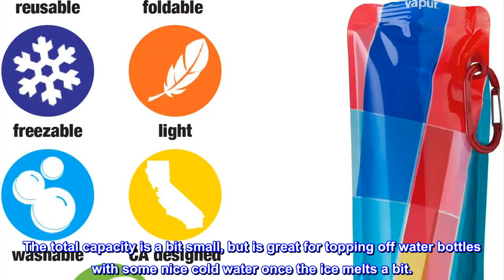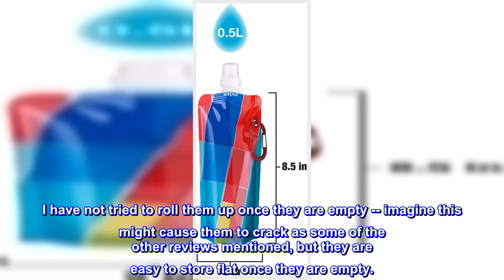Great product - Vapur Reflex Flexible Water Bottle - with Carabiner, .50 Liter, 16 Ounces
This water bottle holds .50 liter/16 ounces of liquid
Wide mouth opening; integrated clip keeps rolled bottles pocket friendly
This water bottle is foldable, portable, reusable, durable, freezable, dishwasher safe
BPA, odor and taste free Water Bottle
Super cap-flip cap. Tough Seal. Easy open

Great water bottle/ice pack
We've freeze and pack these in cooler bags as ice packs/water bottles for hot days in the park. So far, they've held up well for weekly use over the past month or so.
They freeze well, and aren't too bulky. The total capacity is a bit small, but is great for topping off water bottles with some nice cold water once the ice melts a bit.
I have not tried to roll them up once they are empty -- imagine this might cause them to crack as some of the other reviews mentioned, but they are easy to store flat once they are empty.